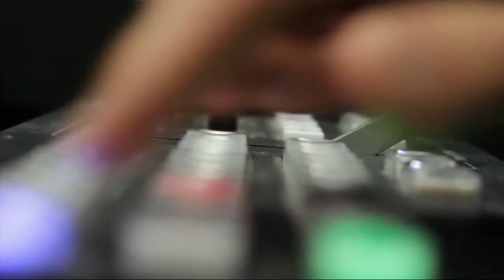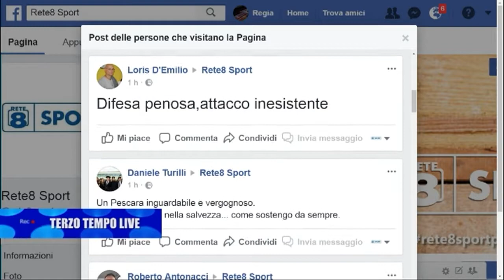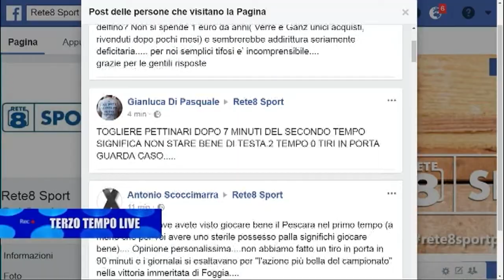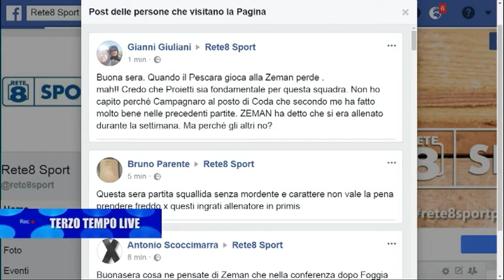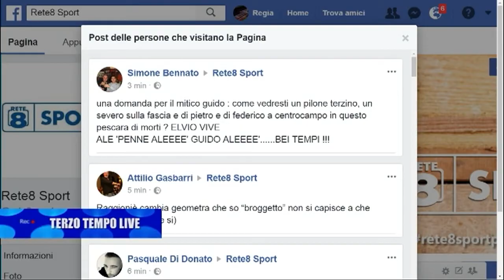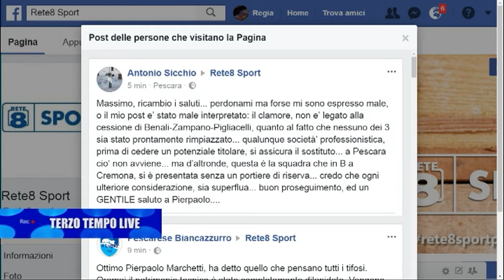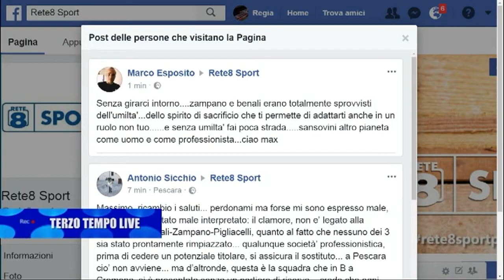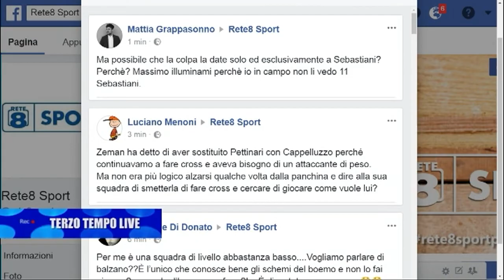Terzo Tempo Live Pescara - Perugia